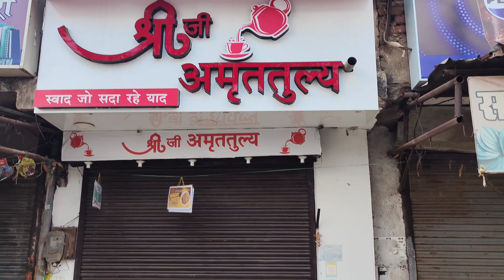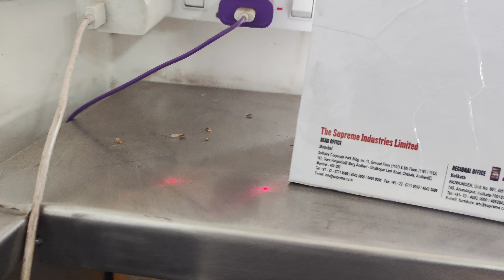Big Aquarium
Hello Friends,

Indian Youtuber from india - this channel will show you my daily routine and shopping, new places, holiday travel, party vlogs. Hoping to make a lifelong friendship with you all.